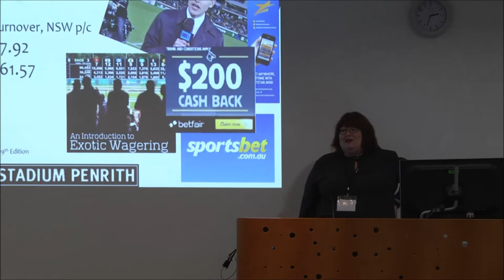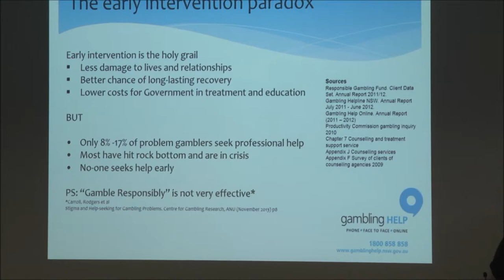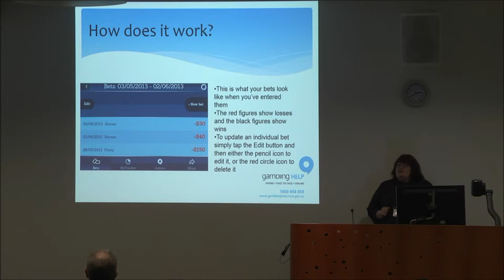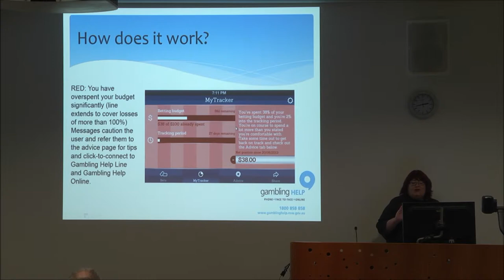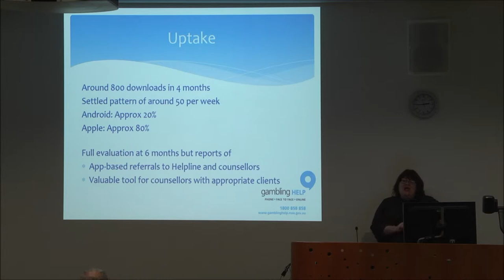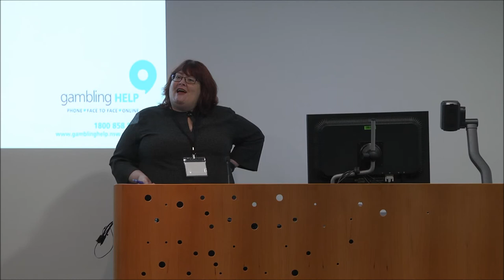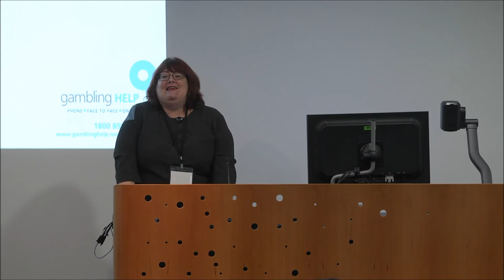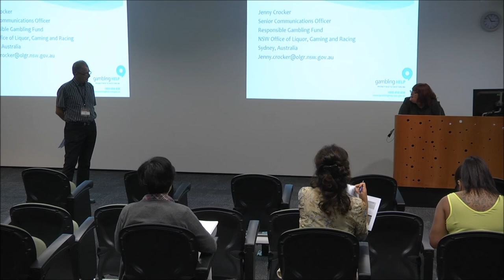Jenny Crocker, Responsible Gambling Fund, NSW Office of Liquor Gaming and Racing, Australia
International Gambling Conference 2014 Auckland New Zealand, Plenary Session -- A mobile phone application as early intervention tool for at-risk gamblers